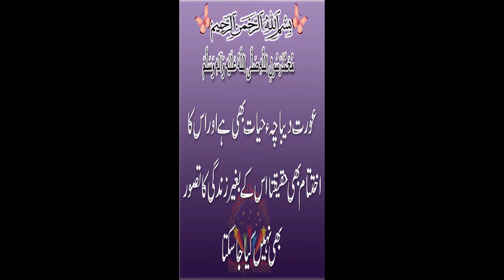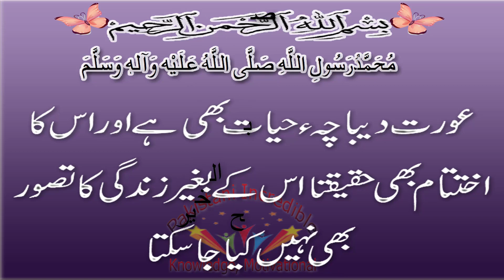308# صبح الخیر Good Morning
بیشک
عورت دیباچہ ء حیات بھی ہے اور اس کا اختتام بھی حقیقتا اس کے بغیر زندگی کا تصور بھی نہیں کیا جاسکتا
طلبــگارِ دعا🤲🏻 💕*
✒انــــتـخـــاب:--

live Cricket